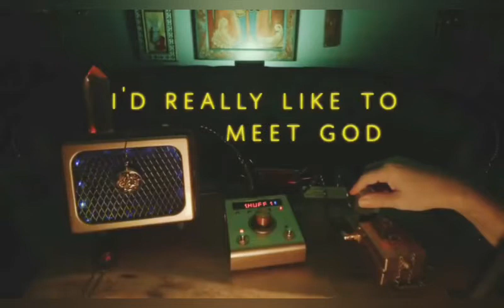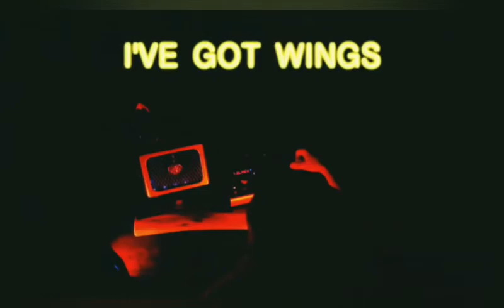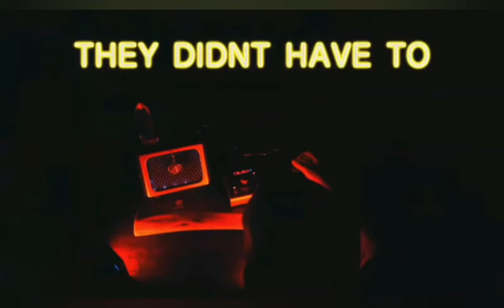Sushant Singh Rajput की आत्मा से लाइव बात | Paranormal Communication with Sushant | Sushant Sprite